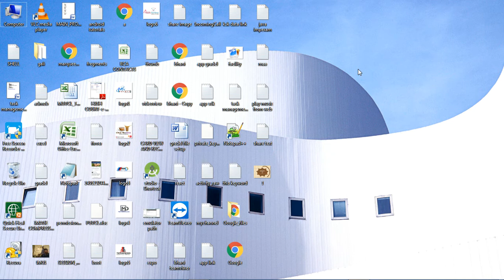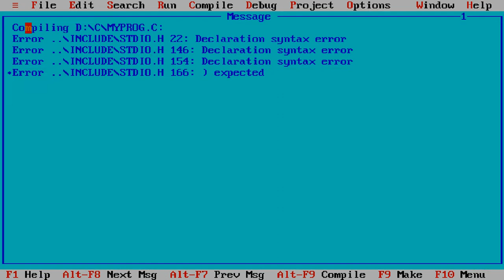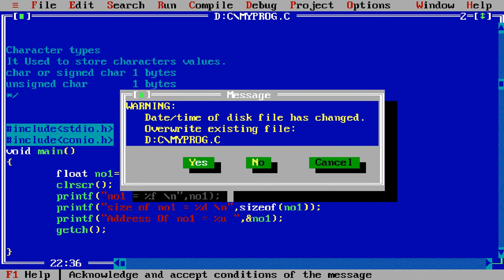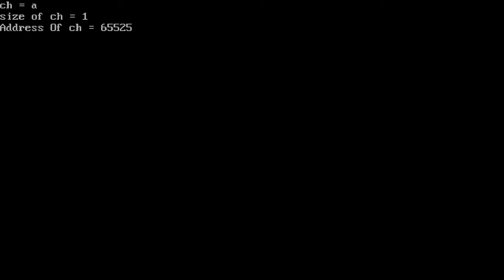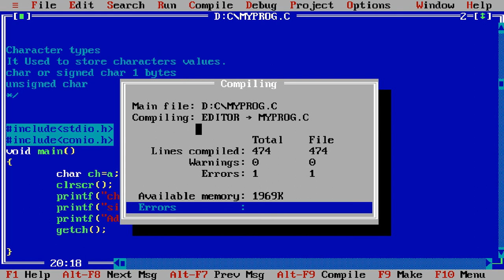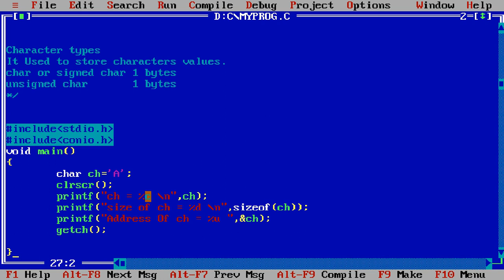Float || Double || Char Data Types In C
This video describe following datatypes in c
1. float
2. double
3. char
also display address and size of variable in console

This video describe how to declare integer datatypes in c.
Also describe
1.how to print value of variable
2.how to print size of variable
3.how to print address of variable

You have never seen video like this...
identifiers in c
Explanation With example each and every